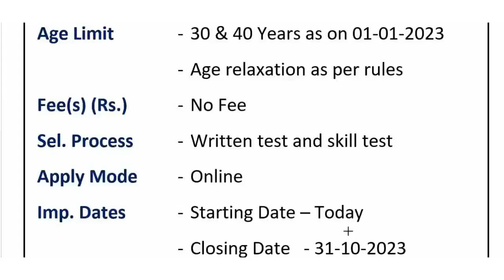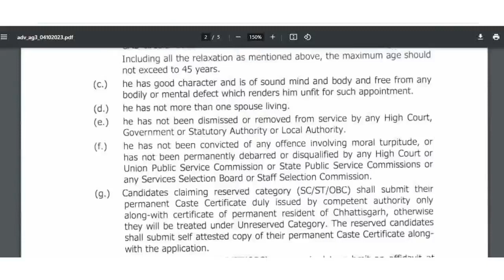हाई कोर्ट में आयी बड़ी सीधी भर्ती || All India Candidates Apply | HIGH COURT BUMPER RECRUITMENT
हाई कोर्ट में आयी बड़ी सीधी भर्ती  HIGH COURT BUMPER RECRUITMENT 2023